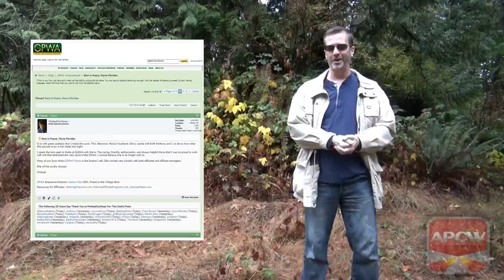Goodbye, Maria: APCW Perspectives for 23 November, 2022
In this special edition of APCW Perspectives, we speak to the passing of Maria Florides, Program Manager at GPWA.

1) You may NOT re-use, distribute, publish or embed our videos FOR PROFIT in any way;
2) You may NOT represent yourself as the owner or creator of our videos;
3) You may NOT download our videos and re-upload them to a video your servers, another YouTube channel or another hosting platform; and,
4) You may NOT download or capture our videos for the purpose of re-editing them.